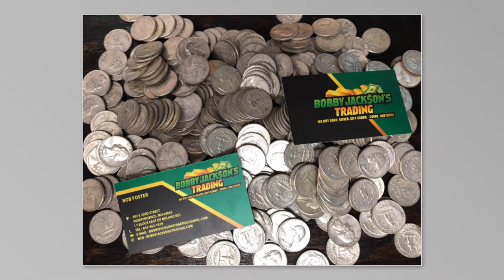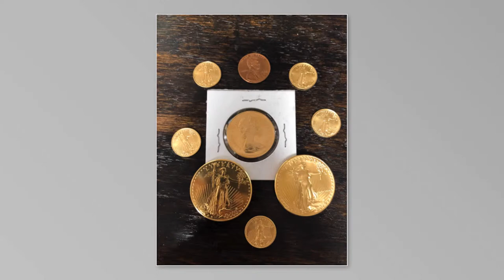The Bowler's Show #2.2: PBA World Champion Kris Prather Talks Big Win!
The Bowler's Show returns!  David Waswo is back as host, while I am the co-host and producer, Angel and my Break Down Pair co-host Jonathan are also assisting in production and support.

Guest list:
Inside Bowling Founder and CEO, Mike Flanagan
Creator of Bowl Stream TV, Craig Elliott
Journalist for thebowlingnews.net, Bowler's Journal Columnist, Mark London
USBC Public Relations Director, Matt Cannizzaro
Multiple USBC Open Championships winner and journalist, Jeff Richgels
PWBA Bowler, Beyond the Lanes founder, and Elite Youth Tour founder, Diandra Asbaty

David Waswo's sister, Christie Hampshire
James Graham of Double J's Bowling Supply in Kansas City
Bob Foster of Bobby Jackson's Trading @ bobbyjacksons.com

Keep up with the action and show announcements on our Facebook page "The Bowler's Show"